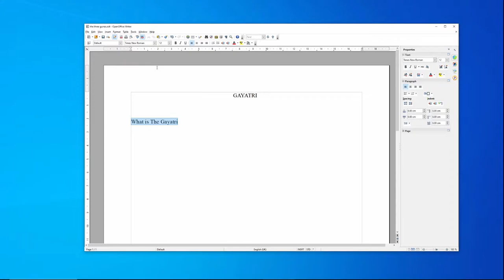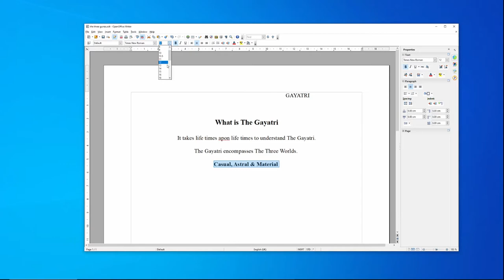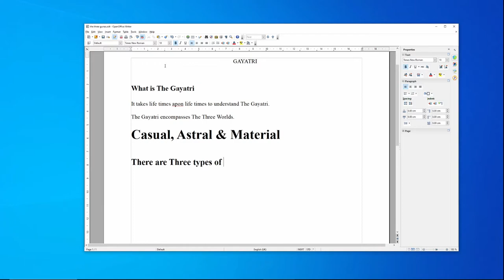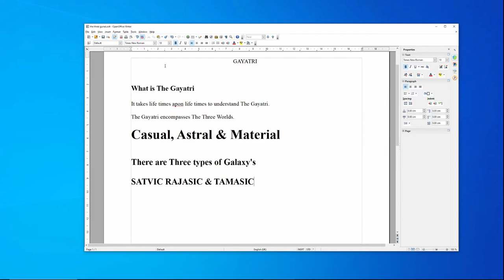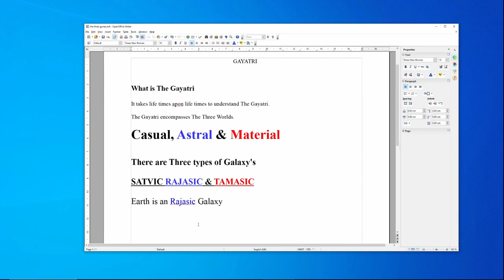What is The Gayatri